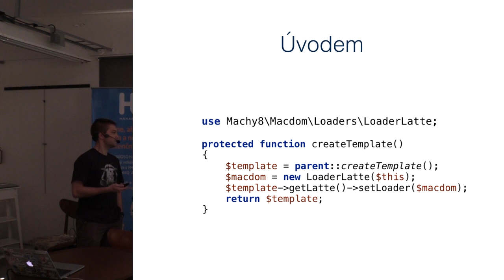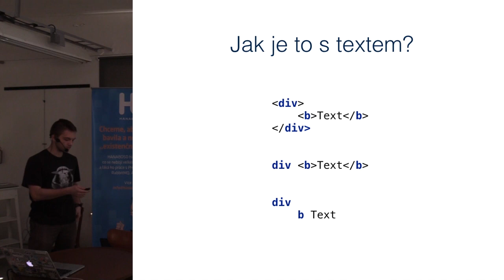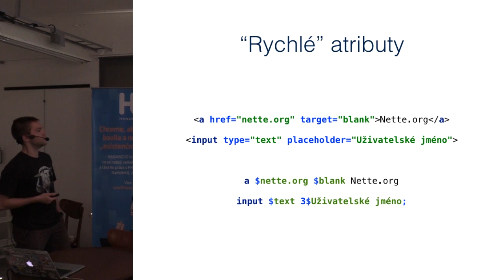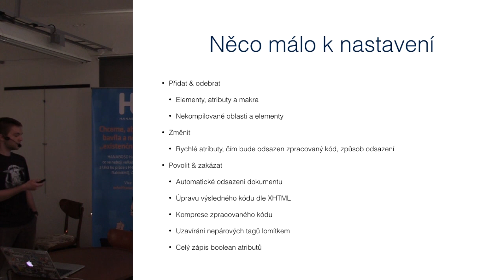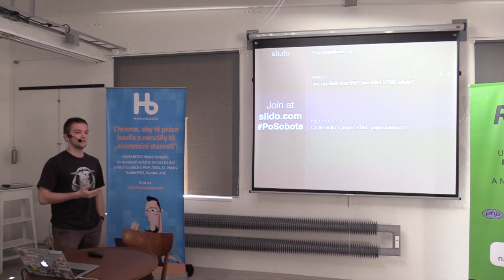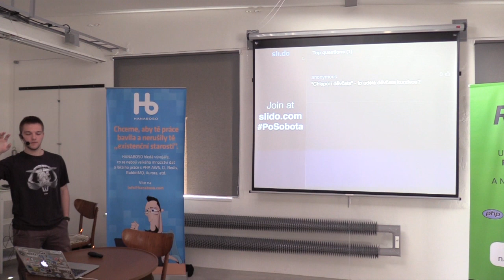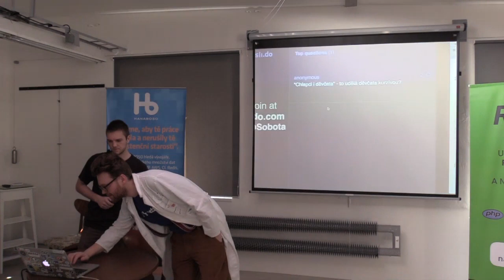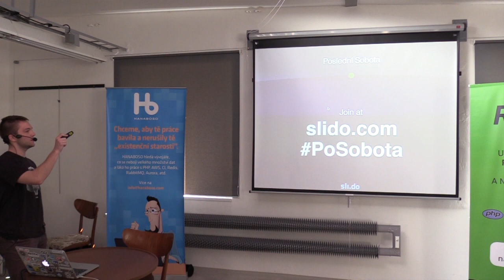Vladimír Macháček - Machy8\Macdom – html preprocessor pro Latte